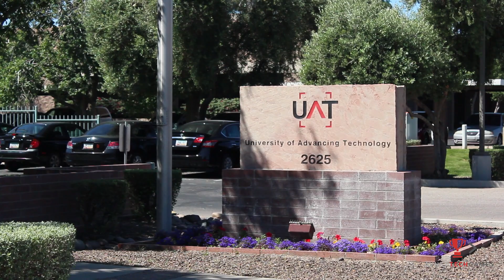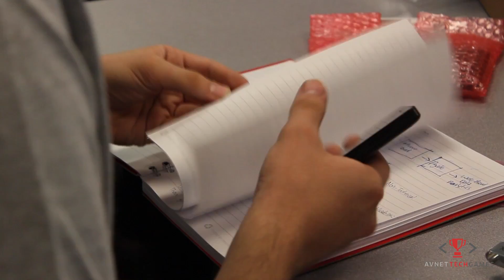SPOT 127 Robot Challenge Avnet Tech Games 2016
The Avnet Tech Games is a techie's paradise! Itzel and Ivan have more on what tech lovers can expect to see.